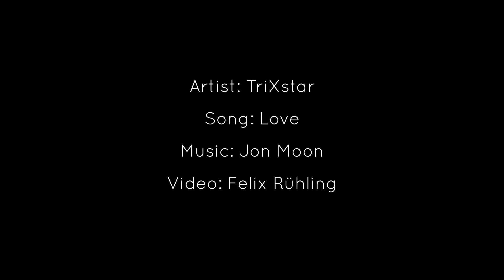TriXstar - Love [A Brick Movie]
The single „Love“, by TriXstar, is a love song, dedicated to the universal love, the best friend, your sister, or your partner – the one person who lets you smile and make you stand up in the morning, the one you care about.

Produced by Jon Moon and Yutman Records
Released by Boomrush Productions
Video by Felix Rühling

Special thanks to Jari, for offering his bricks for this video!

Lyrics:

This song is dedicated to your special one
The one and only, your love

This is real love, real love, pure love
Straight from above, above, higher love
You are my love, real love, true love
Straight from above, above, one love

You are my sunshine in the morning and my moonlight in the night
You are my hope when I am down and lift me up when things nah right
I will be around and I will never leave your side
Everything I do I do for you
My love is so pure
Like the water from a fountain, yeah eh
Only love can move the mountain, yeah eh
You can be sure I will be counting the days till I see you again

To show you that I care   (show you that I care)
And everything I am
I am because you care
Everything we have  we share
And there is nothing to compare
Your love is so pure
And this ya love is so profound and will stay